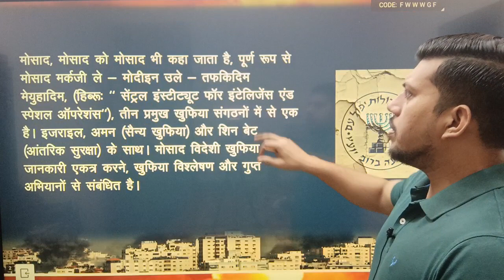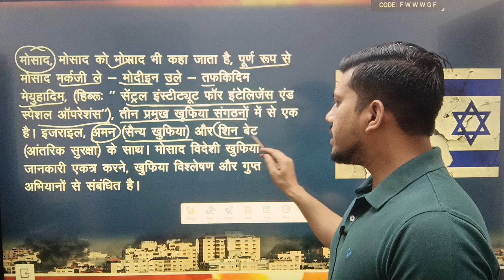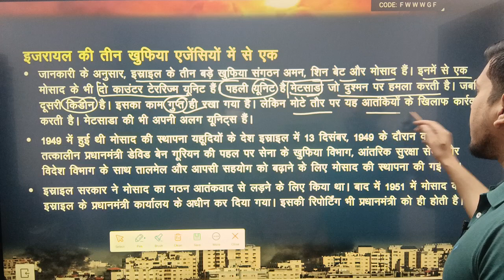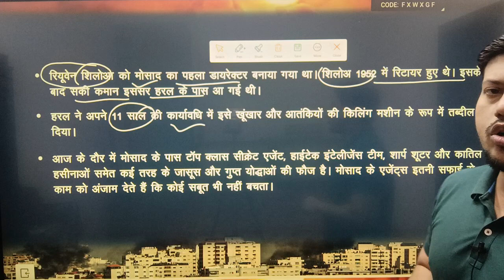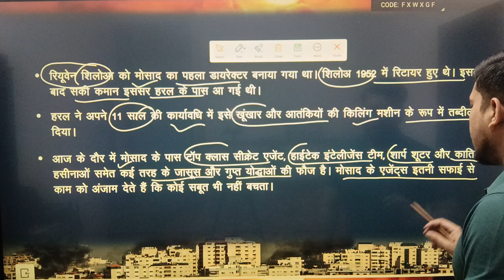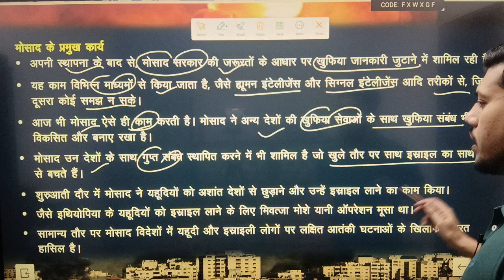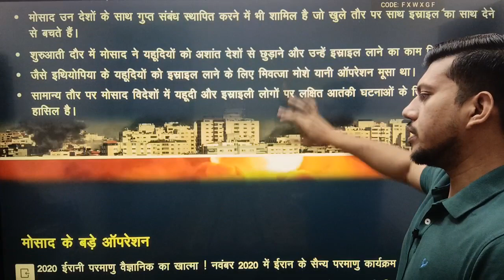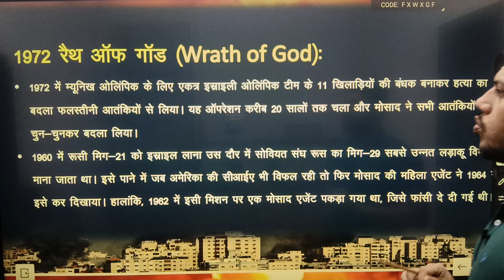मोसाद : दुनियां की सबसे ख़तरनाक खुफ़िया एजेंसी || हमास अटैक को रोकने में नाकाम? By Ravendra Singh